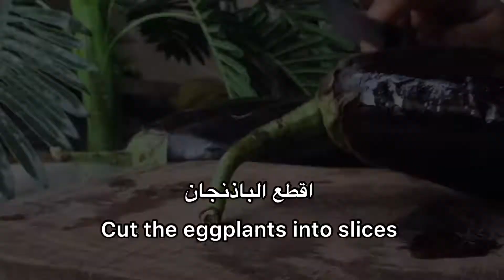ازاى نعمل رولات الباذنجان 🍆 في خطوات بسيطة وسهلة😋 -How to make eggplant rolls in easy steps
طريقة عمل رولات الباذنجان

طريقة عمل رولات البتينجان
اكلة تدفي القلب مش المعدة
وجبة تكفي ٥-٦ أفراد
المكونات
٣ باذنجان كبار
نص لحمه مفرومه
بصله مفرومه
٢ م ص ملح
٢/١ م ص فلفل أسود
٢/١ م ص كاري
٢/١ م ص قرفة
١ م ص بابريكا
نص كوب بقسماط
١ م بيكربونات الصوديوم
صلصة ( صلصة مع ملح وفلفل)
والجبنة المفضله

Eggplant rolls
meal for 5-6 person
ingredients
3 big eggplant
500 gm grind meat
1 onion fine parts
2 ss salt
1/2 ss curcumin
1/2 ss black pepper
1 ss paprika
1 bicarbonate sodium
tomato sauce ( tomato sauce with salt and black pepper)
favourite cheese